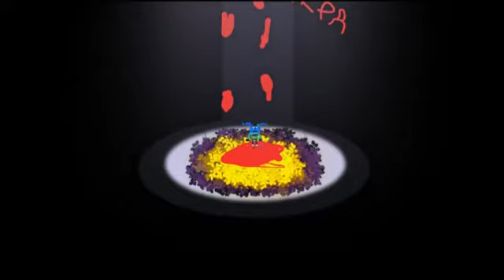Кйерд во friday night funkin